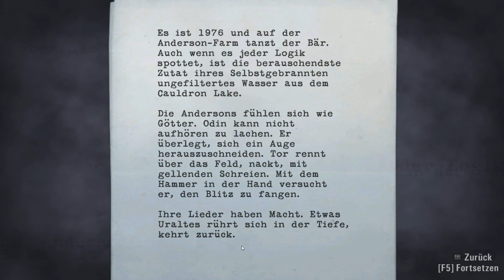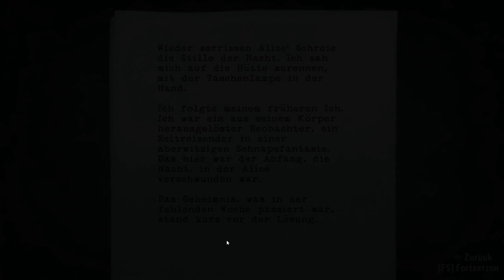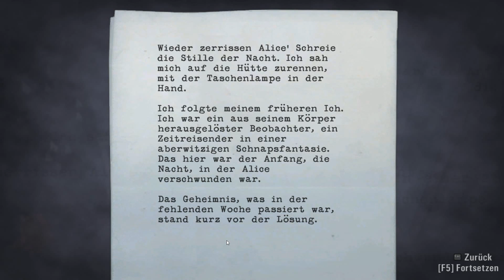ALAN WAKE #25 - Die Antwort! || Let's Play Alan Wake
Alan Wake ist ein Thriller-Autor, der seit einiger Zeit unter Schlafstörungen, Albträumen und akuter Schreibblockade leidet. Seit nun gut 2 Jahren hat der Schriftsteller kein Buch mehr veröffentlicht, doch das sollte wohl nicht sein einziges Problem bleiben. Um neue Kraft im Job und in der Ehe zu sammeln, reisen Alan und seine Frau Alice in das beschauliche Örtchen Bright Falls. Nach einer mysteriösen Schlüsselübergabe verschwindet nicht nur Alans Frau, sondern auch das soeben bezogene Haus sowie die kleine Insel, auf der sich das Grundstück befand. Nun erwacht Alan in der Dunkelheit und muss feststellen, dass die Gegend von Besessenen heimgesucht wird... Ein Kampf um Leben und Tot beginnt einem scheinbar wahr gewordenen Albtraum!